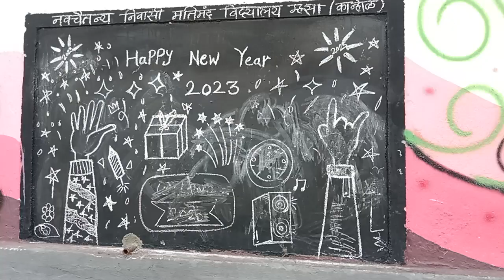"Navchaitanya Mentally Disabled Home" - They need 25 beds for the kids🙏🙏